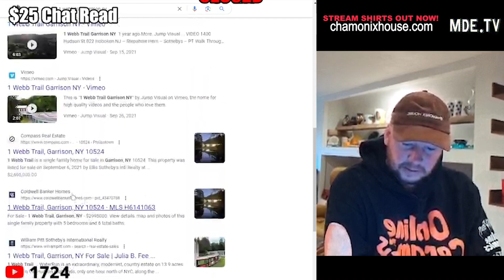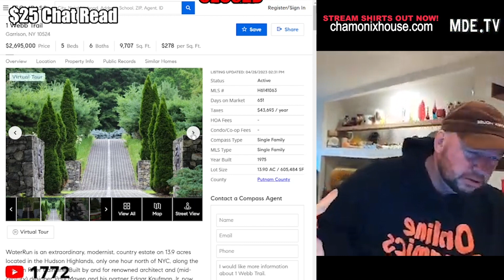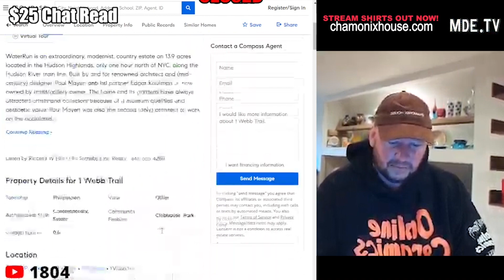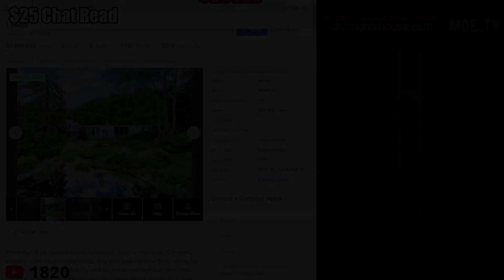Worst Modern House Nick's Ever Seen 😠😡 ANGRY!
Nick Rochefort aka 'Scuffed Realtor' hates this F'ing House! It comes with weird structures and too many paths to nowhere.

TAGS, IGNORE:
samhyde worldpeace mde truth idubbbz adressing the froggy fresh drama. fishtank josie, jon, damiel Buzzfeed BLASTS Taylor Swift & Matty Healy for TAFS Appearance | The Adam Friedland Show Premium Podcast
turkeytom, sunnyv2, wavywebsurf, video essay, documentary, the strange world of fake martial arts, fake sports, fake masters, oompaville, mrballen, fake martial arts funny, fake masters who got destroyed, real mma shaolin reacts, Joe rogan can't stop laughing at fake martial artists, thoughty2, make believe martial arts, regrets, The Bizarre World of Fake Martial Arts, Patrick Cc:
schlagg, MDE2 samhyde PerfectGuyLife HasanAbi, Hasan Piker, Hasan, Unhinged TikToks, Scuffed Realtor LIVE
Sam Hyde and Nick GO OFF on INSANE House Listings Sam Hyde Perfect Guy Life Nick Rochefort Stream Clips Twitch Best Moments, Best of MDE Streams, Million Dollar Exteme, Perfect Million Dollar Extreme Life, Sam Hyde's Million Dollar Streams, Perfect Sam Hyde Clips, Sam's Perfect HydeWars Clips, Nick Rochefort Super Crazy Insane Clips, Most Insane Caught On Camera Ever, Crazies Thing You've Ever Seen, The Greatest Clip On The Internet, Internet Wacky Wild World, Online Clip Show, Woke And Redpilled, Based, Perfect Based Clips, The Based Perfect Million Dollar Life, Total Mom Torture, Sam's Mom, Sam Hyde's Mom Is Cool, The Best of Sam Hyde, The Best of Nick Rochefort, Gabagool, Gilly and Keeves, Shane Gillis, Adam Freidland, Nick Mullen.